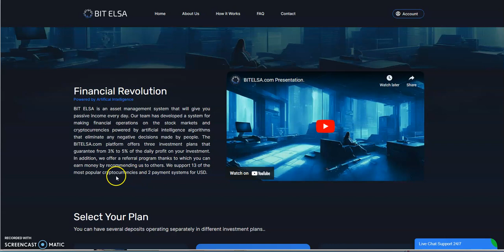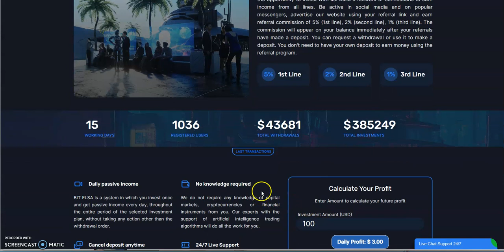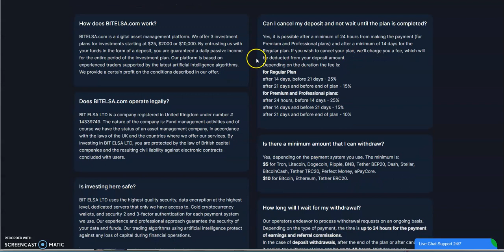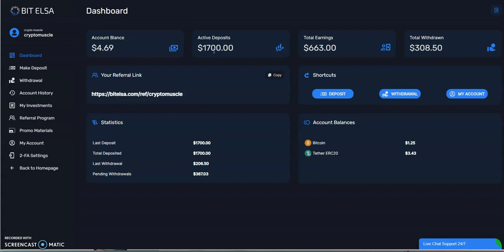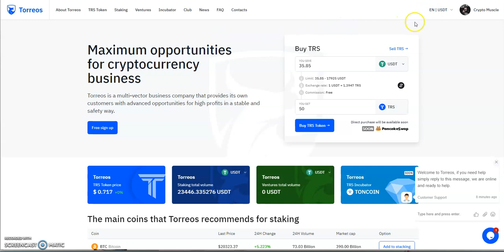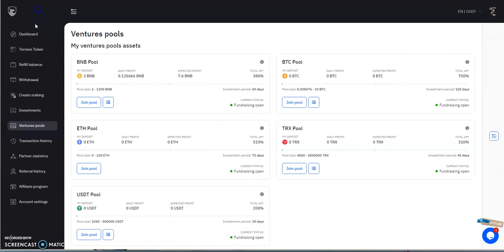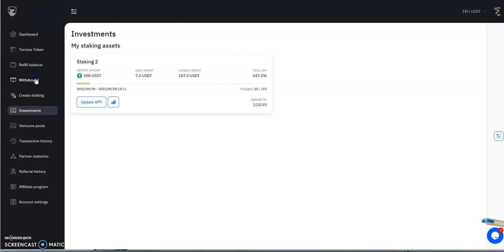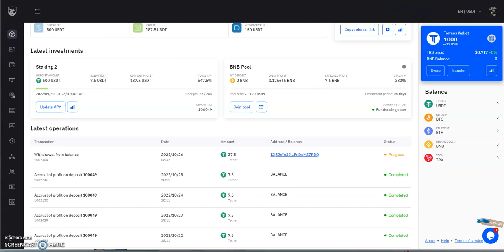BITELSA - Make up to 5% Daily and TORREOS - Make up to 3% - High Yield Platforms Doing Well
Episode 3408

Matrix Platforms

Earn 9% Daily "Forever"

Mid-level Platforms

Others